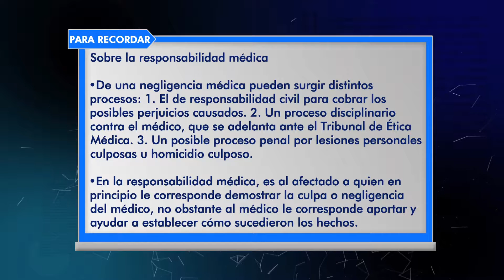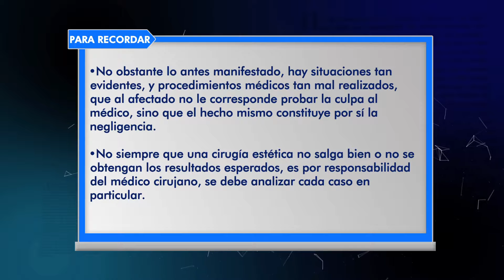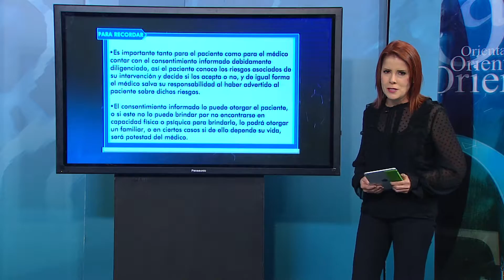Su Caso en Casa | Responsabilidad Médica (2/2)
SuCasoenCasa una oportunidad para resolver tus inquietudes jurídicas.
¿Tienes más consultas jurídicas? - Ingrese